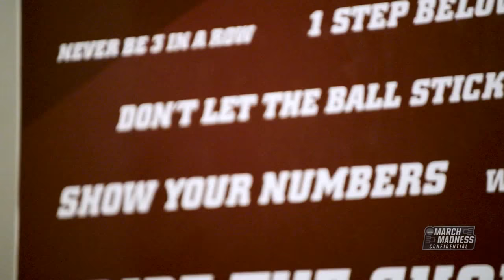Loyola Chicago's Porter Moser building winning culture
The Loyola Chicago Ramblers are in the NCAA Tournament for the first time since 1985. Head Coach Porter Moser isn't surprised by his team's success. After all, for years his squads have been reading the writing on the wall...literally.